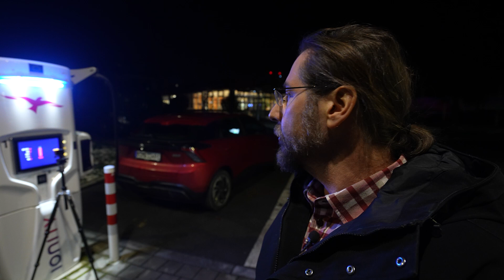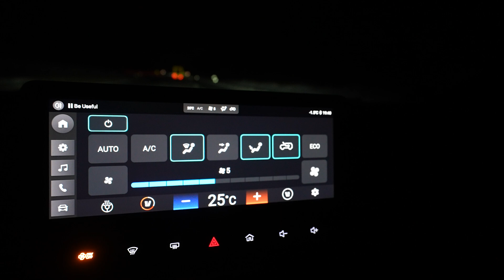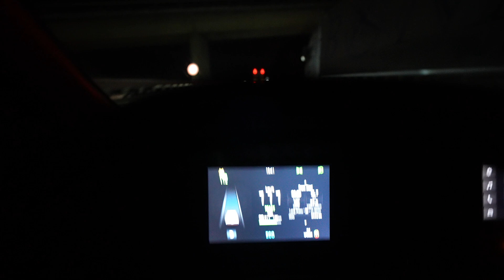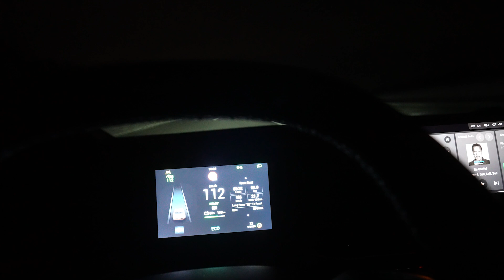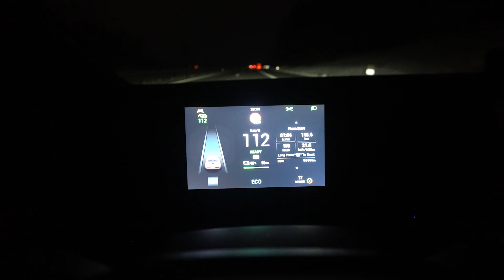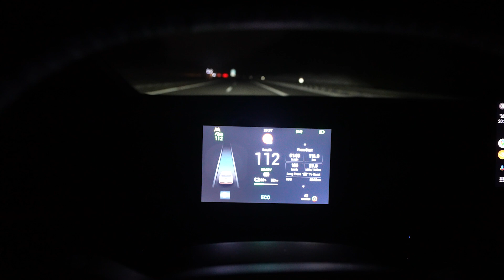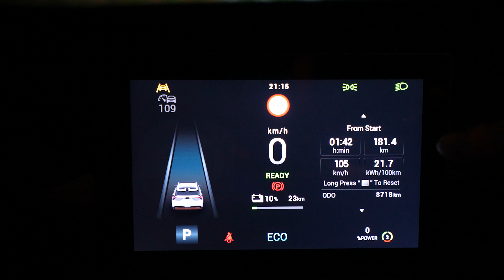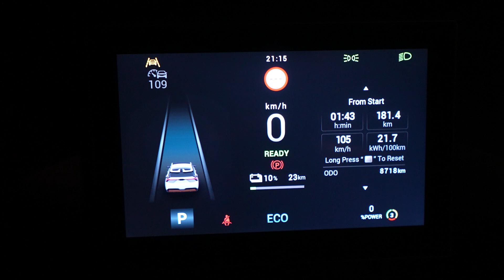MG4 Standard 51 kWh - 110 km/h Winter Range Test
Take care